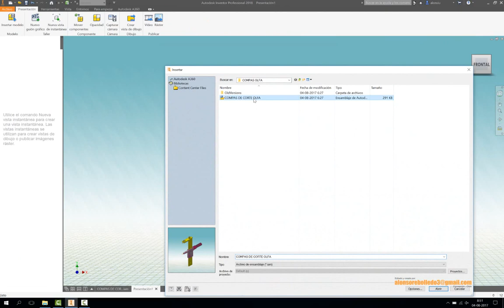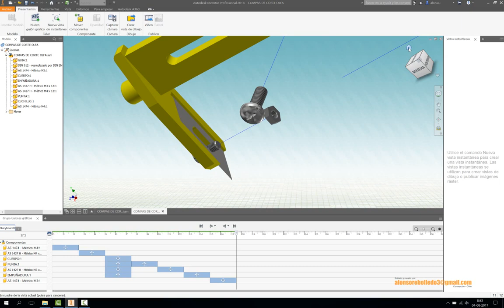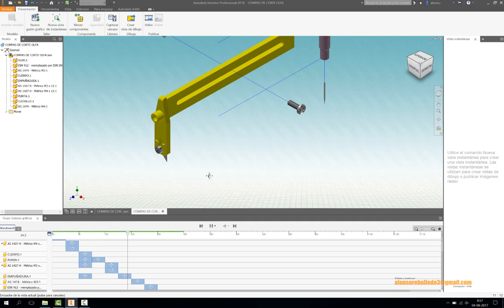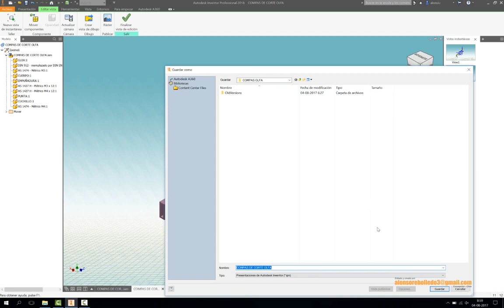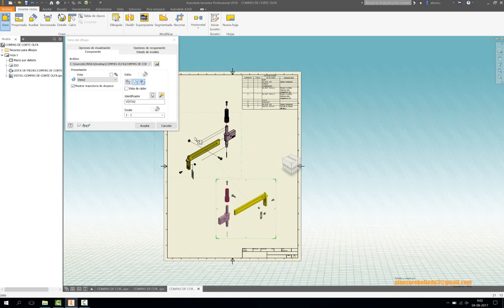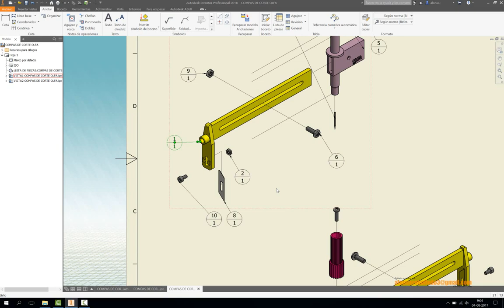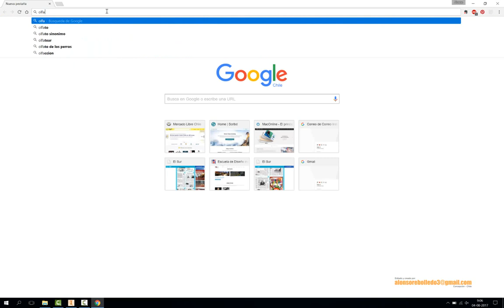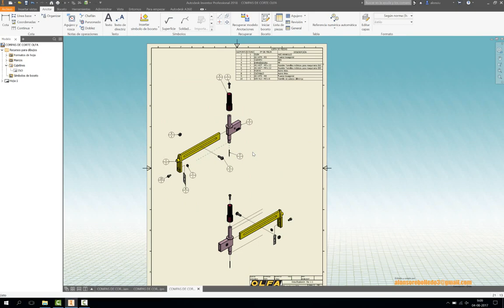PRESENTACION OLFA /more view (audio)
Plataforma de presentación, con uso de múltiples vistas